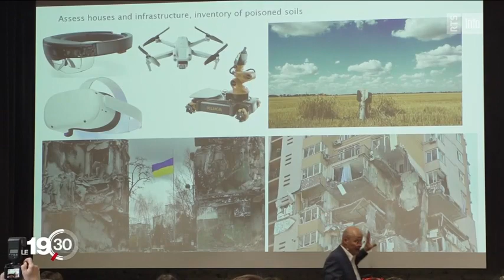7jours 230310 Ukraine BR4